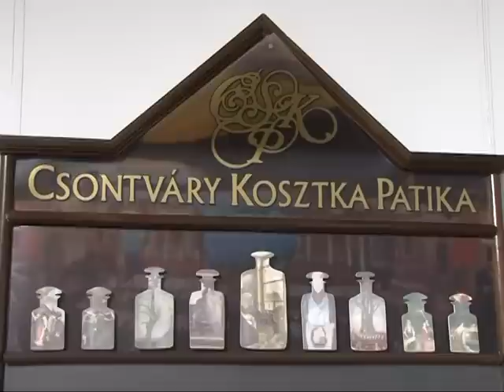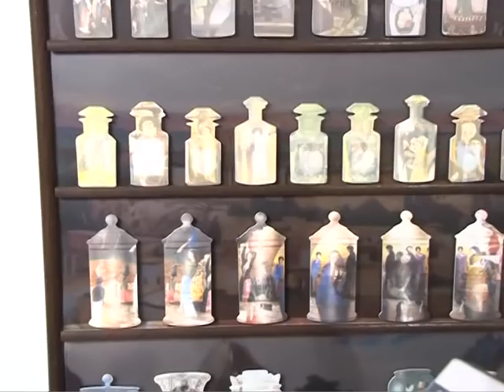8. MAGYAR GROTESZK ORSZÁGOS KÉPZŐ-ÉS IPARMŰVÉSZETI PÁLYÁZAT - SomogyTV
Az Együd Árpád Kulturális Központ
és a Kapos ART Képző-és Iparművészeti Egyesület

tisztelettel meghívja Önt és kedves barátait

2012. május 24-én (csütörtök) 17 órára
Vaszary Képtárába
(Kaposvár, Csokonai u. 1. első emelet)

a
8. MAGYAR GROTESZK
Országos Képző-és Iparművészeti Pályázat
kiállításának megnyitójára

Köszöntőt mond:
Szita Károly, Kaposvár polgármestere

A kiállítást megnyitja:
Szemadám György festőművész, író
a Magyar Művészeti Akadémia tagja

A kiállítás a kaposvári Festők Városa
Hangulatfesztivál keretében kerül
megrendezésre.

A rendezvény ideje alatti nyitva tartás:
2012. május 25-én, 26-án és  május 27-én vasárnap 10-19 óráig.

A kiállítás megtekinthető: 2012. május 24 - július 31.
A továbbiakban a kiállítás látogatható:
keddtől szombatig, 10-18 óra között

A meghívó előlapján
Irra Velazquez festőművész
Káposztalé a fejébe című festménye látható.

Támogatók:
Nemzeti Kulturális Alap
Kaposvár Város Polgármesteri Hivatala
Együd Árpád Kulturális Központ, Kaposvár
Magyar Képzőművészeti és Iparművészeti
Társaságok Szövetsége
Festők Városa Hangulatfesztivál